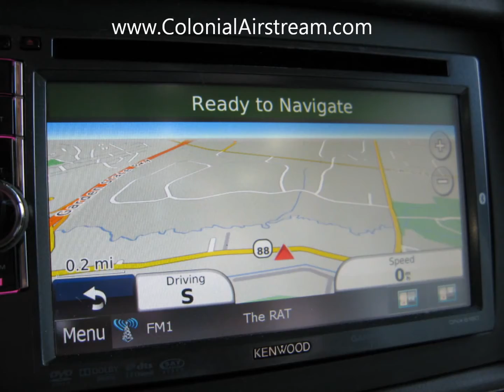2013 Airstream Avenue Suite 20' Chevy Class B Motorhome RV Van Conversion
Airstream Avenue available at Colonial Airstream 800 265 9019